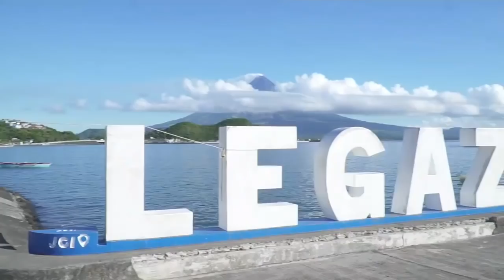Le Tour de Filipinas 2019 Stage 5 Report [Panahon.TV]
Date: 18th June 2019
Avg. speed winner: 38.783 km/h
Start/finish: Legazpi › Legazpi